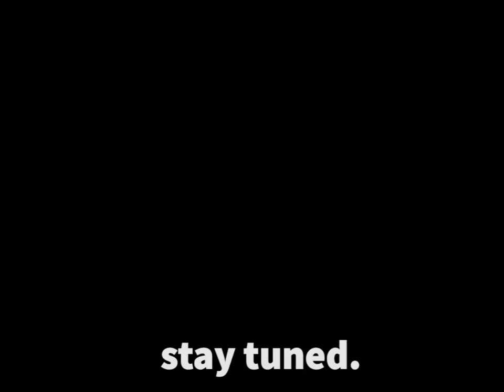Terbaik Dari Bendang [Teaser] | BFMxMIDA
Do you know that locally sourcing food products not only support our local economy & community, but it also promotes Good Agricultural Practices?

This is a story about the supply chain economy in Kedah - ‘Rice Bowl State’- supported by Nestlé Malaysia and Malaysian Investment Development Authority - MIDA, which extends beyond the beautiful paddy fields.

Stay tune to for the latest video from BFM collaboration series with MIDA. Episode 5: Terbaik Dari Bendang.